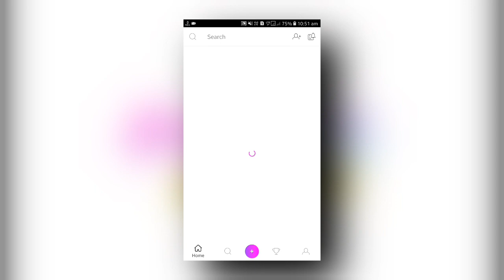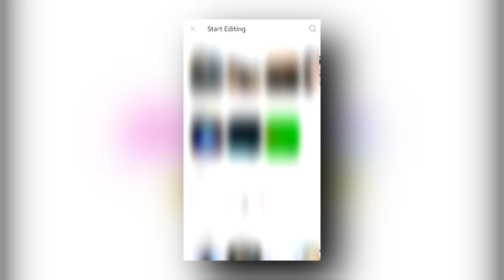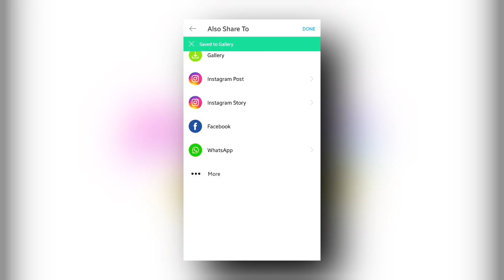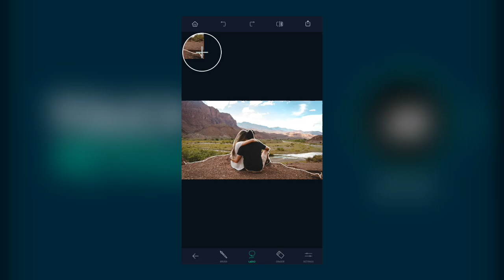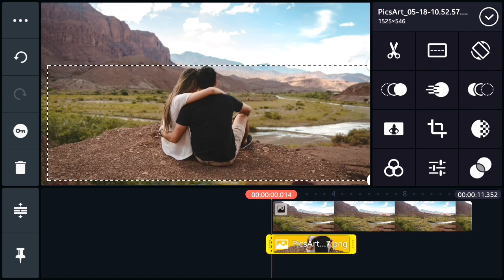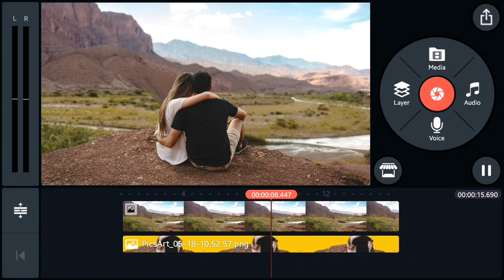Parallax Animation create with Kinemaster | Background Parallax Animation | Editing Tutorial